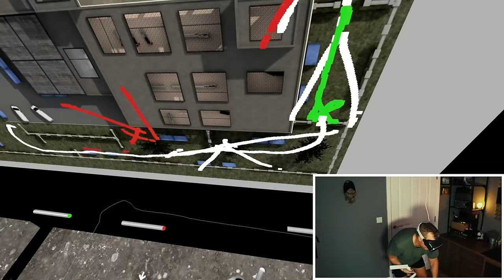REAL MARINES | ONWARD | META QUEST 2 | VETERAN 24 TANGOS | Virtual reality Tactical Simulation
OPERATION: JOINT COMMANDO. JTF VIGIL has deployed Royal Marines Commando GLID & US MARINE GRUNTCOMM to infil an enemy-held suburban Shopping centre. The OP is simple, infil, get eyes and delete every single tango in sight. ISTAR Assets has provided intel on enemy numbers. Within the AO, we can expect circa 24 Veteran tangos heavily armed and ready for the fight. Watch and Shoot MARINES !!

If you are not weak and you love military-themed clothing for awesome military and gun-themed gear.
If you like looking good, visit Manscaped for smoother balls, she or he will love it.

🔵Who we are and what we do:
🔵About the channel:
I am a former Royal Marine Commando with actual operational experience. GLID Gaming delivers the most authentic tactical gameplay for vets by vets and everyone else interested in tactical gaming at the highest possible fidelity. PER MARÈ PER TERRAM.

🔴SUB TO GLID GAMING FOR THE BEST TACTICAL CONTENT ON YOUTUBE, NOTHING GETS CLOSE!

About the Game: Genres: Virtual reality, Tactical shooter, Simulation Video Game, Indie game, Multiplayer online game

SEO:
REAL MARINE | ONWARD | META QUEST 2  | VETERAN 20 TANGOS | Virtual reality Tactical Simulation
Onward VR Is Still Fun | Oculus Quest 2
Onward Co op is Intense
ONWARD VR | Hostage Rescue PVP
R Realistic Military Shooters just got BETTER - Onward VR Gameplay
Virtual Reality Close Quarters Battle in Onward VR
Onward is the Best VR Shooter
REAL MARINE | ONWARD | GLID SOLO OP SURBURBIA | VETERAN 20 TANGOS
VIRTUAL REALITY SNIPER & SPOTTER! - Onward Gameplay feat. HouseGamers
Onward VR - Suburbia, Single Player
controlled pairs gaming,vr,virtual reality,vr training,vr cqb,vr police,vr military,virtual reality